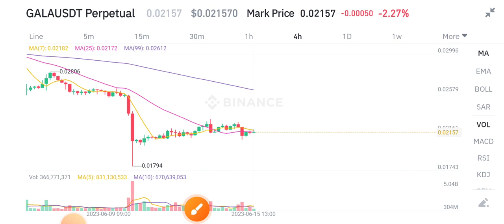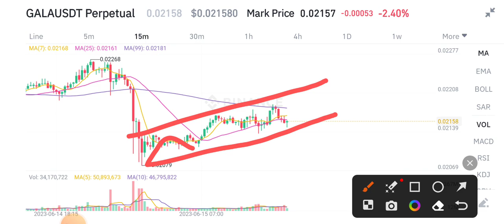Gala coin Price Prediction! Gala Today News